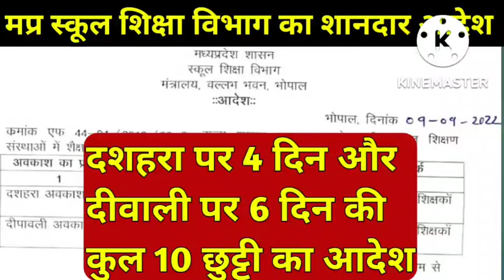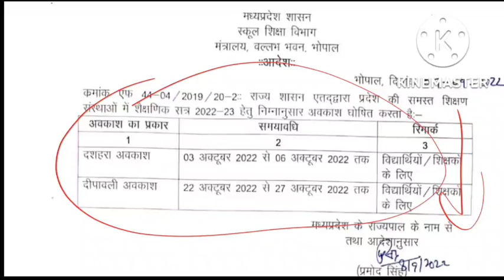मप्र स्कूल शिक्षा विभाग का शानदार आदेश! शिक्षको और छात्रों के लिए 10 दिनों का दीवाली -दशहरा अवकाश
आदेश-*मप्र स्कूल शिक्षा विभाग ने शिक्षक-छात्रों के लिए दशहरा-दीवाली की 10 दिन छुट्टी का आदेश आज जारी किया।मप्र के समस्त शिक्षक,छात्र देखे व डाउनलोड करें👇👇👇👇*